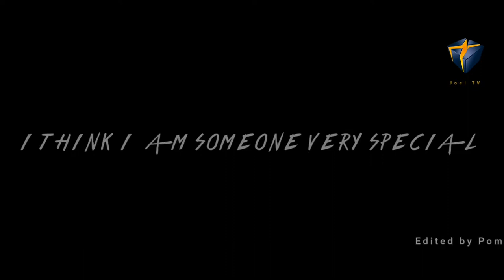Trailer Movie || Alita: Battle Angel 2 || HD-Official Channel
HD-Official Channel

HD-OfficialChannel